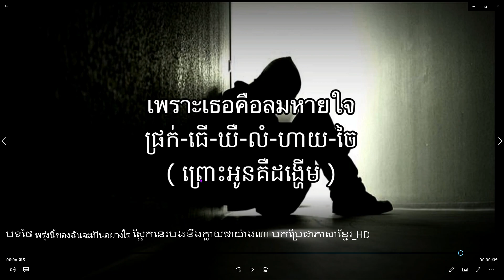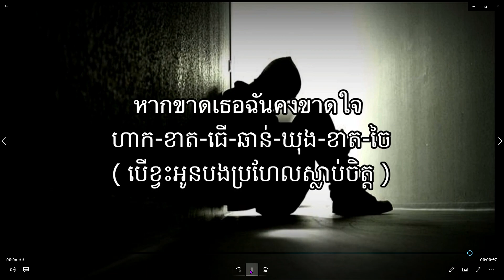រៀនភាសាថៃ ប្រែបទម្រៀងថៃ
សូមកុំភ្លេចចុចជាវម្នាក់មួយផងដើម្បីបានវីដេអូថ្មីៗ
បង្រៀនភាសាថៃពាក្យប្រើប្រាស់ប្រចាំថ្ងៃចាំបាច់ត្រូវតែចេះ
Learn Thai with bong nengThe Fastest, Easiest and Most Fun Way to Learn Thai. :) Start speaking Thai in minutes with Audio and Video lessons. Tha is an online Thai language learning website. You'll learn to speak, read, write and hear Thai. You'll have fun learning with listeners around the world. Get ready to start speaking Thai from the very first lesson!

យូរធូបខ្ញុំបង្កើតឡើងមកដើម្បីចែករំលែកចំណេះដឹងទូទៅសូមមិត្តទាំងអស់គ្នាជួយគាំទ្រ ចានេលយូរធូបរបស់ខ្ញុំផង
សូមមិត្តទាំងអស់គ្នាជួយចុចជាវផងនិងចុចកណ្ដឹងផងដើម្បីបានវីដេអូថ្មីៗទៀត
15 common phrases  thfor thai beginnersailessonswiththart រៀនភាសាថៃ បង្រៀនភាសាថៃ